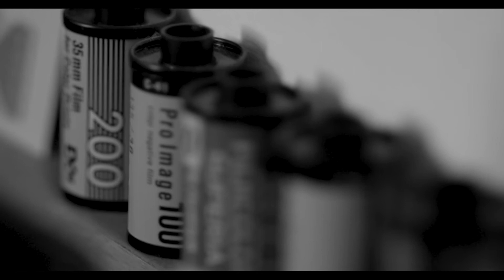erik cocks famous artist loves creating wall art for everyone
Erik Cocks Fine art photography

I’ve been creating fine art photographs for over 40 years.

I take pictures of unique landscapes and transport you to places you might never see.

I don’t travel like a tourist, I travel like an artist.

I get dirty, wet, hot, and cold to bring you exciting images you can put on your walls.

I’m what’s considered a contemporary photographic artist. I create images that are based on emotions and tell stories.

For me, it’s not about how sharp that eyelash is on the models face, but the story it tells.

Much of my work is landscape based and much of my work centers around alternative process photography, or photographs that are created by non-traditional means. I have create photos on wax, metal and used home built cameras to capture images.

One time I even built a camera that would withstand a bomb, because I needed it to be close enough to the thing I blew up to get the shot I wanted.

I use film photography to create my work and am an award-winning film photographer.

I love film to create art photography as it makes me really think about the pictures im taking.

I capture stories and not just images.

I would not necessarily say I’m a famous photographer, but I’m proud that my photography has been featured in museums, galleries and people’s homes in the United states and all over the world.

I often create landscape photography for wall art, but I love the series that I do that provide a message.  I have covered topics from depression, to childhood trauma, to war.

My fine art photography images are available as limited editions for collectors and also fine art prints for those that simply want wall art to hang in their home, apartment or dorm.

I look forward to connecting with you on social media and maybe even an event around the US or abroad.